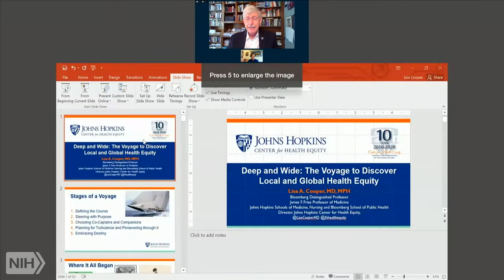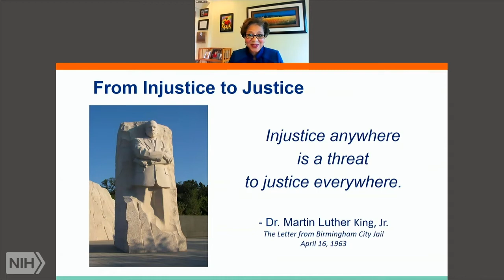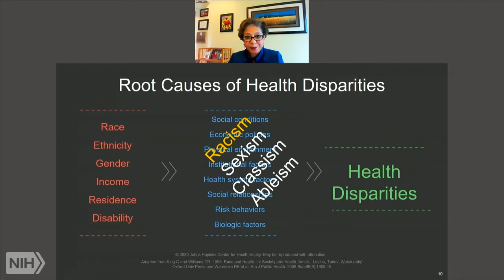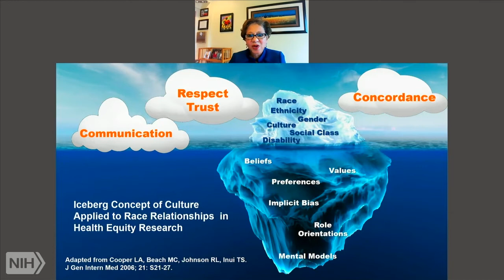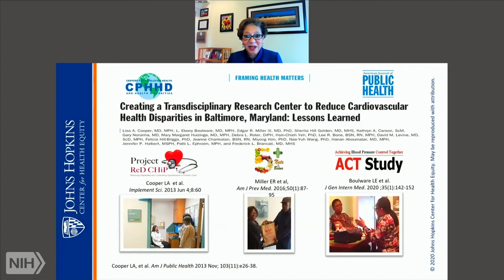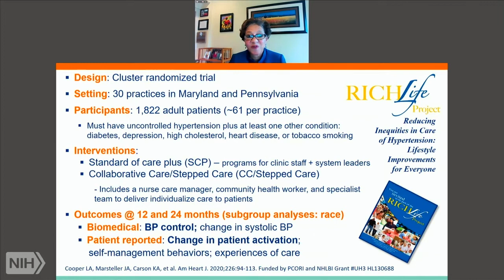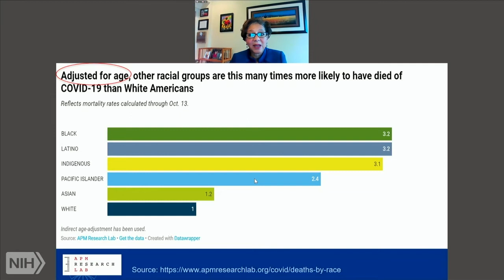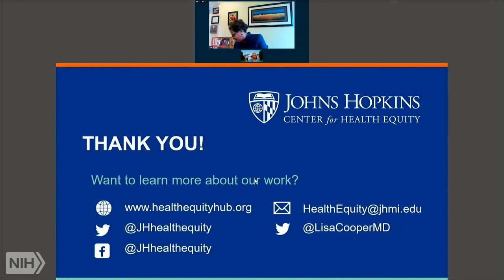Deep and Wide: The voyage to discover local and global health equity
Airdate: Wednesday, October 28, 2020
Duration: 01:00:40

NIH Director’s Wednesday Afternoon Lecture Series

The Dyer Lecture is among the oldest, continuous speaker series at the NIH, established in 1950 in honor of former NIH director Rolla Eugene Dyer, M.D., a noted authority on infectious diseases. The lecture series features internationally renowned researchers who have contributed substantially to medical as well as biological knowledge of infectious diseases.

The special guest on this episode of the Dyer Lecture is Dr. Lisa A. Cooper. Dr. Cooper is the Bloomberg Distinguished Professor, Health and Healthcare Equity, and the James F. Fries Professor of Medicine at the Johns Hopkins University. Born in Liberia, she witnessed the effects of social deprivation on the health of many of her fellow citizens and developed a passion for a career in medicine and public health.

Her research at Johns Hopkins University has focused on the crisis of inequity in medical care. Dr. Cooper was one of the first scientists to document disparities in the quality of relationships between physicians and patients from socially at-risk groups. A recipient of a MacArthur "Genius" Award, she has designed innovative interventions targeting physicians' communication skills, patients' self-management skills, and healthcare organizations' ability to address needs of populations experiencing health disparities.

Dr. Cooper is now applying these techniques in real time during the COVID-19 pandemic, which is disproportionally affecting marginalized communities, including African American and Hispanic communities in her adopted hometown of Baltimore. Such local outreach will be a focus of her WALS lecture.

Author: Lisa A. Cooper, M.D., M.P.H., Johns Hopkins University